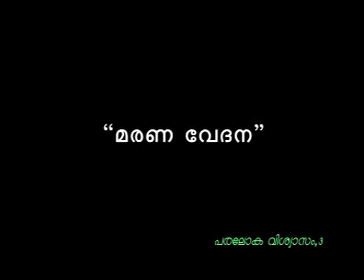MARANA VEDANA (HUSAIN SALFI)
PARALOKA VISHVASAM PART-03 SHARJA ISLAHI CENTRE PROGRAM
ഏകനായ അല്ലാഹുവിനോട് മാത്രം ഇസ്തിഗ്ഫാര്‍ നടത്തുകയും, അവനോട് മാത്രം പ്രാര്‍ത്ഥിക്കുകയും, പരലോകത്ത് രക്ഷ ലഭിക്കുവാന്‍ അവനോട് മാത്രം സഹായം ചോദിക്കുകയും ചെയ്യുക. അല്ലാഹു അനുഗ്രഹിക്കുമാറാകട്ടെ...ആമീന്‍. നിങ്ങളുടെ പ്രാര്‍ത്ഥനയില്‍ ഈ സഹോദരനെയും ഉള്‍പെടുത്തെണമേ...